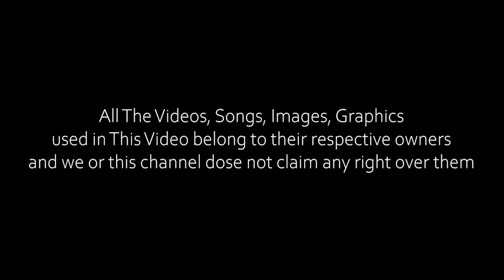low budget house in Tamilnadu | GFRG Panel பயன்படுத்தி வீடு கட்டுவது எப்படி| Low cost house in Tamil